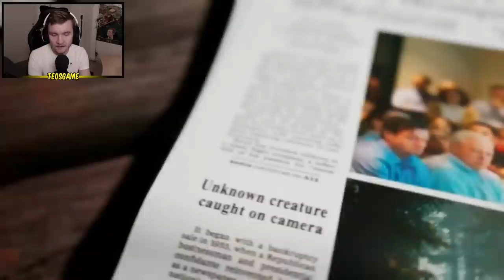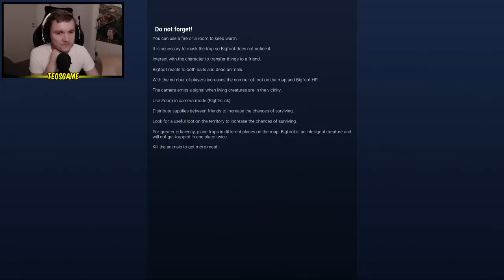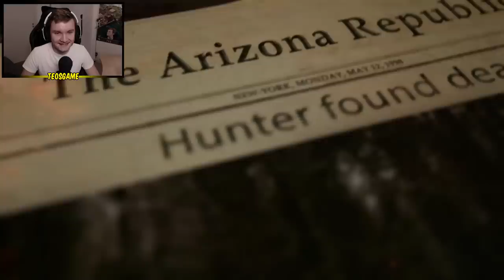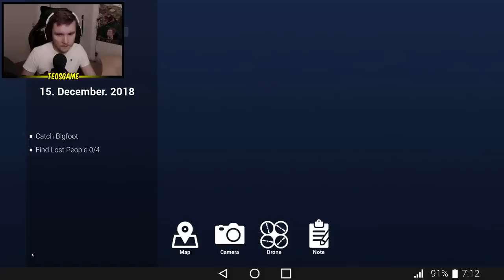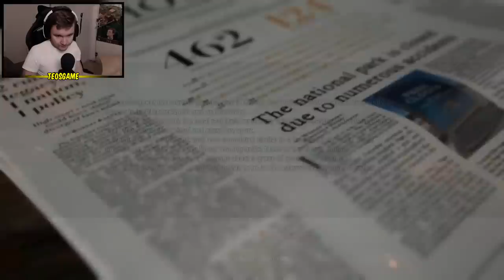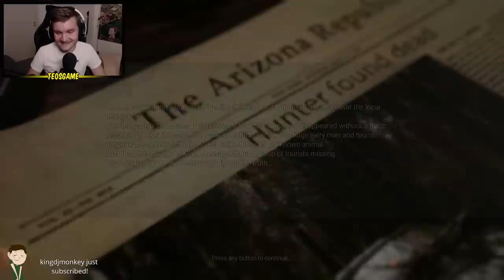Looking for Bigfoot with da boys